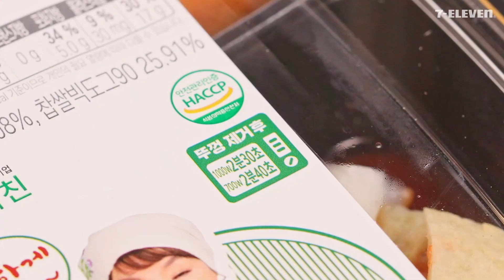냠냠 굿! 한 끼 식사로 즐기기 좋은 편의점 메뉴│세븐일레븐 신상 TOP 딜리뷰리🚚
아무리 바빠도 대충 때울 수는 없잖아╰(*°▽°*)╯
맛있는 한 끼 신상 메뉴! 신상 딜'리뷰'리🚚

👉🏻 한끼연구소 전주식 비빔밥 3,900원
👉🏻 수미네 떡볶이&핫도그 4,000원
👉🏻 한끼연구소 햄치즈샌드&치킨샐러드 5,500원
👉🏻 더블 불고기 포테이토 버거 2,300원
👉🏻 핫칠리라차 플랜트 버거 3,000원
👉🏻 플랜트 두부 김밥 2,300원